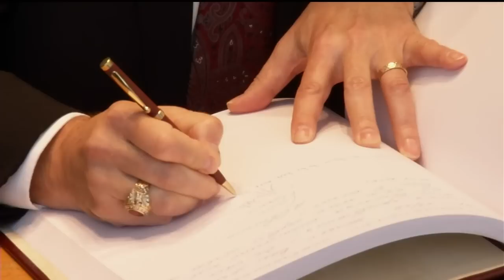Expedition 47-48 Crew Conducts Traditional Ceremonies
Expedition 47-48 Soyuz Commander Alexey Ovchinin and Flight Engineer Oleg Skripochka of Roscosmos and Flight Engineer Jeff Williams of NASA and their backups, Sergey Ryzhikov and Andrey Borisenko of Roscosmos and Shane Kimbrough of NASA visited the Gagarin Museum where they viewed historic space artifacts at the Gagarin Cosmonaut Training Center in Star City, Russia Feb. 26, then visited Red Square in Moscow for traditional ceremonies.  Ovchinin, Williams and Skripochka are scheduled to launch on March 19, Kazakh time, from the Baikonur Cosmodrome in Kazakhstan in the Soyuz TMA-20M spacecraft for a six-month mission on the International Space Station.